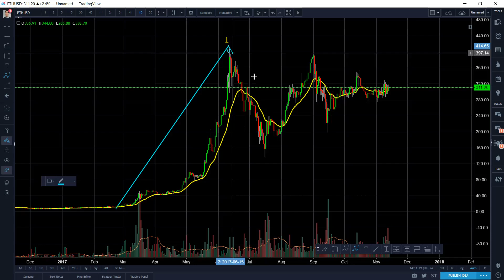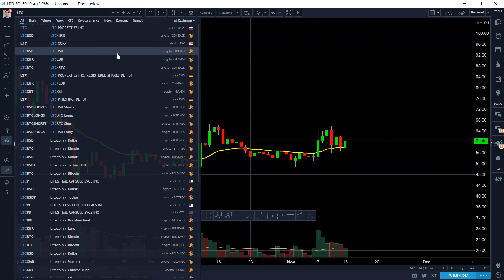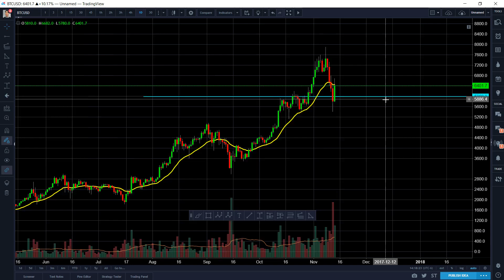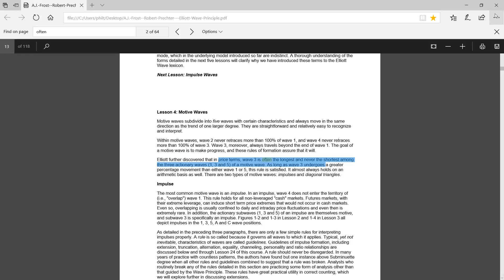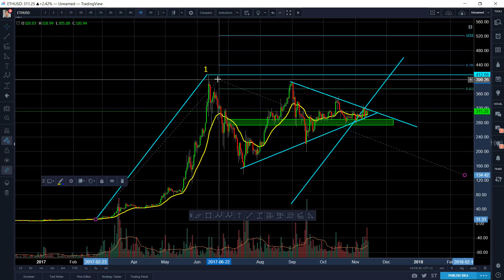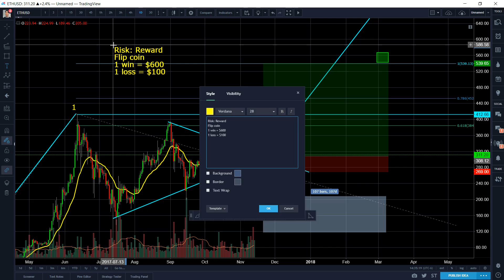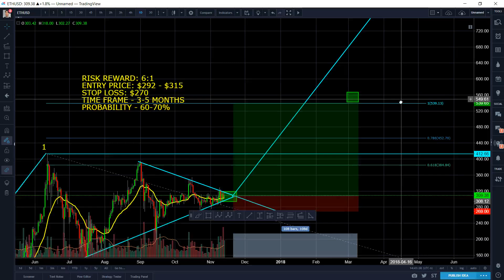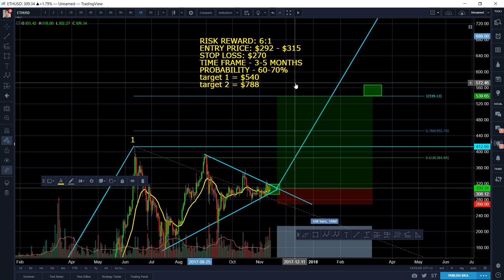Ethereum ETH November 13 Technical Analysis - 75% Gain. See you at $540 Low Risk, High Reward setup,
Ethereum is the coin that has made me my fortune from $10 to $350. Now it's time we look at it again. This is a very high reward, low risk setup. Ethereum is finding heavy support between $270-$300 and is itching for a breaking.
Support on steemit would be awesome! Also a quick blog on it there.

If you enjoyed this video, you can donate to Luna's piggy bank (the one you always hear howl with me in other videos)

Luna's personal bitfinex account:

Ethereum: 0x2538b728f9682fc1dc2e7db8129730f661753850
Bitcoin Cash: 1AY2FPANCe5URB71Nvy6tkCgoTS8iHgmZD
BTC address: 1PruhmsYXU2gPkNw574xZSMyBG4YW5Wnq9
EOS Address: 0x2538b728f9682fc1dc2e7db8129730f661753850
ETP Address : MTR3P7m5KwHfE1aY51ha2YAQWQhRMPm1VA
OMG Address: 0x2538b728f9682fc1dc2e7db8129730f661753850